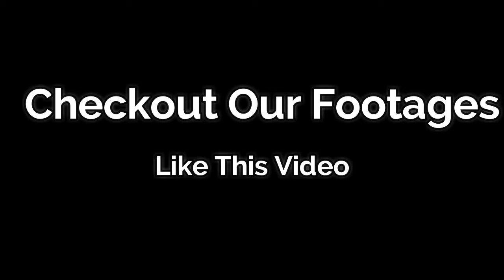Dream Palace Free Footage Video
Use it in your videos,Documentries,Histroy,Informative,Facts,and others videos
Please Subscibe us we upload New Video footages Everyday So be in Touch